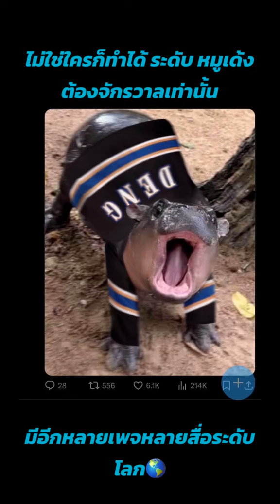ตุลาคม 6, 2567